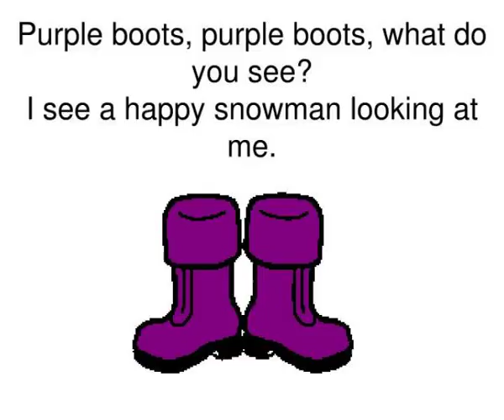red hat red hat what do you see i see a green scarf looking at me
Red hat, red hat, what do you see? I see a green scarf looking at me.  Green scarf, scarf green scarf, what do you see? I see yellow mittens looking at me.  Yellow mittens, yellow mittens, what do you see? I see a blue jacket looking at me. Slideshow 3122153 by nhu